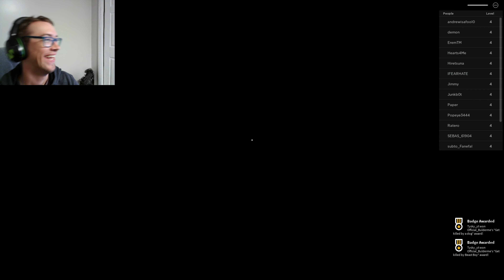I Play Goofy Runner on Roblox!!!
Today I will be playing a funny game on Roblox called Goofy Runner. I saw it was like those memes that chase you as you try escaping somewhere so I thought I'd give it a try. Anyway, I hope you guys enjoy the video!